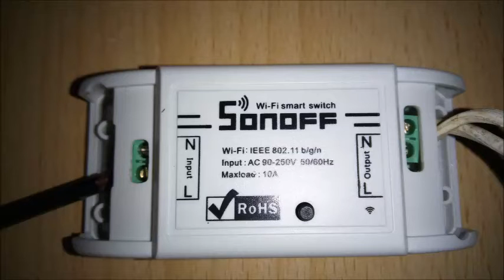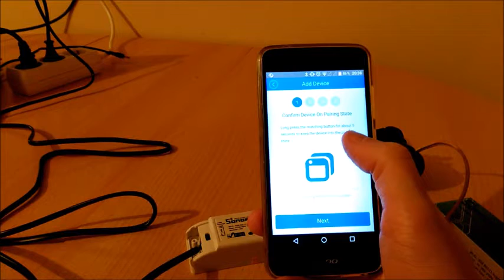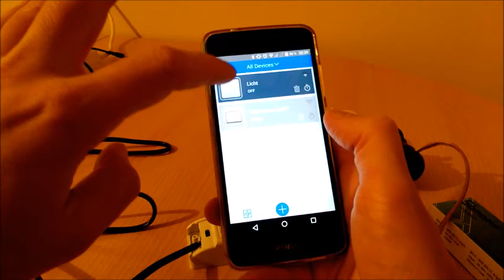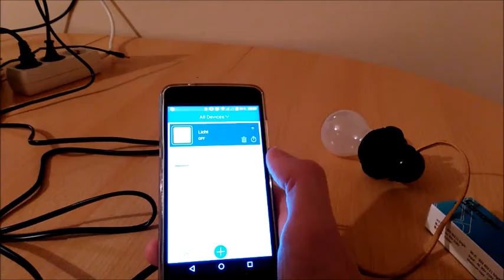Heimautomation - Elektrogeräte per App steuern für 5 Euro - Beschreibung EWE-Link App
Wenn es Euch gefallen hat, lasst bitte ein Abo da :-)

Die App lässt sich auch mit Amazon Echo steuern. Hier geht es zur Skill-Aktivierung

Ebay-Link zum Wifi-Schalter